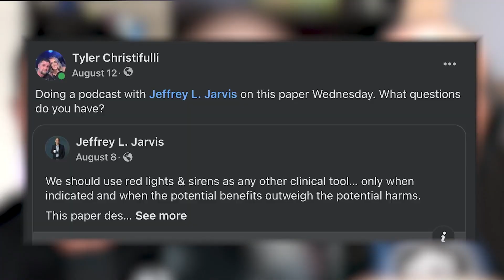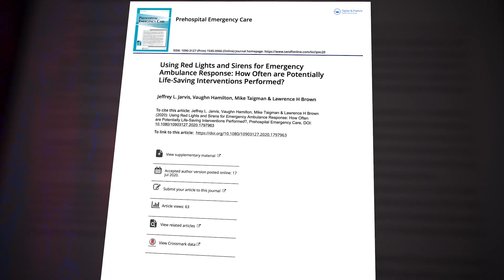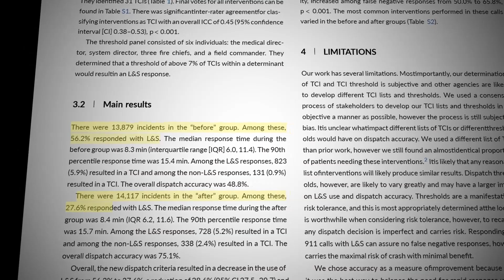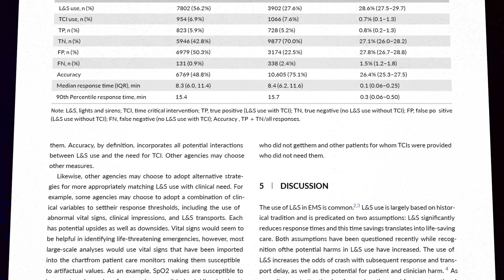Rethinking Lights & Sirens w/ Jeff Jarvis & Jonathon Jenkins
In this episode, I sit down with Dr. Jeffrey Jarvis, author of a fascinating paper on the impact of lights and siren (L&S) use in EMS responses. If you’re like most of us, when you hear those blaring sirens and see flashing lights, you think, “Wow, someone’s really in trouble!” But the truth, according to Dr. Jarvis’ study, might surprise you. Joined in this discussion with me is FOAMfrat educator Jonathon Jenkins.